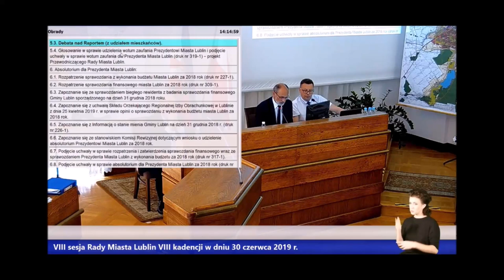Radny Michał Krawczyk wnioskuje o skrócenie wypowiedzi mieszkańców do 3 minut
W czerwcu po raz pierwszy odbyła się debata o stanie miasta Lublin, w której udział mogli wziąc mieszkańcy. Musieli wcześniej zebrać podpisy 50 osób. Do debaty zgłosiło się 12 mieszkańców. Zanim oddano im głos, radny Michał Krawczyk złożył wniosek o ograniczenie ich wypowiedzi do 3 minut...